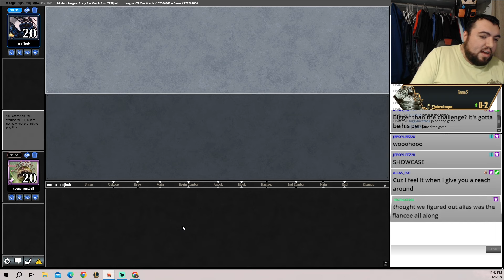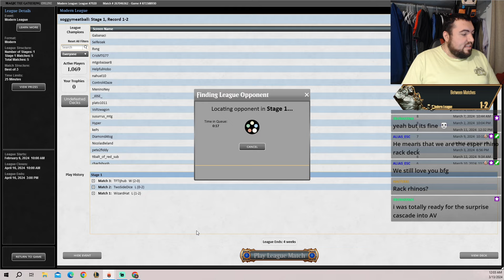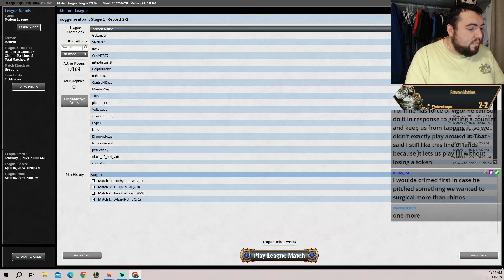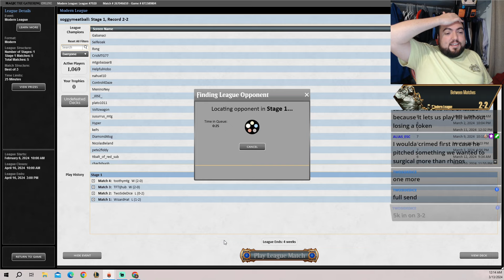(Modern 8 Rack) It's a whole new meta... Wait what are these rhinos doing here?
Playing some good old fashion 8 rack on stream to test it in the new meta to see how it stacks up.